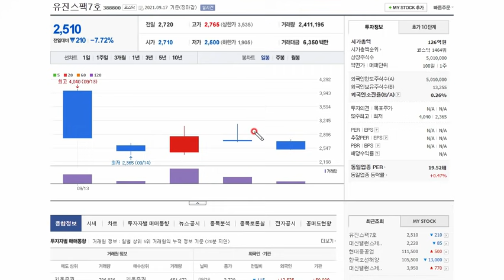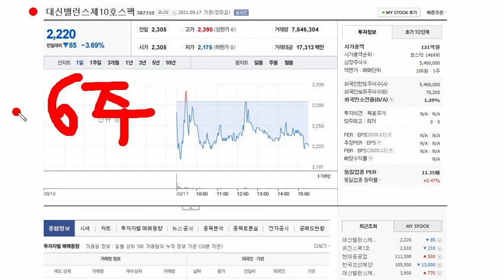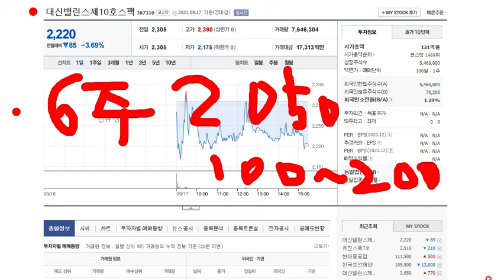23일~24일 청약 엔에이치기업인수목적20호 스팩 수요예측결과 및 기관확약비율... 400억규모.. 수수료없습니다.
23일~24일 청약 엔에이치기업인수목적20호 스팩 수요예측결과 및 기관확약비율... 400억규모.. 수수료없습니다.